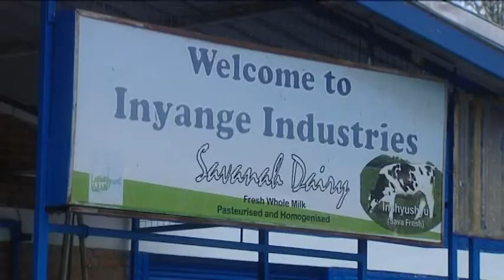RWANDA LA CELEBRATION DE LA JOURNEE INTERNATIONALE DU TRAVAIL